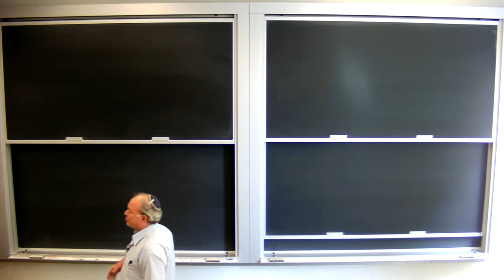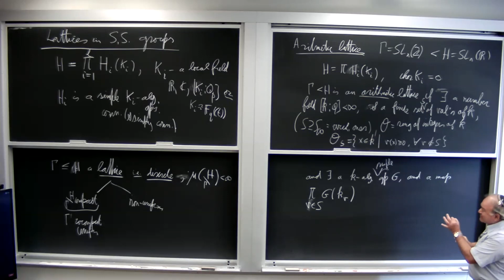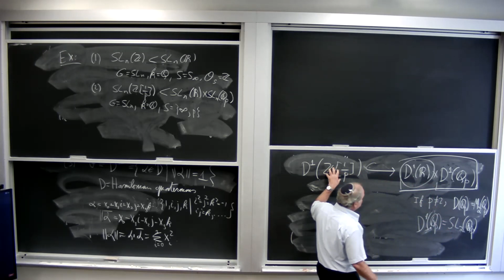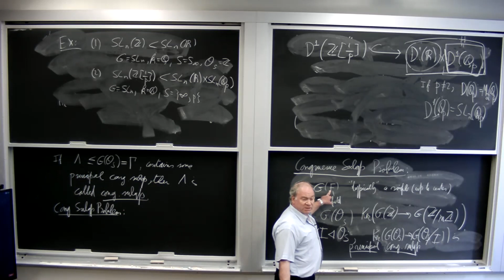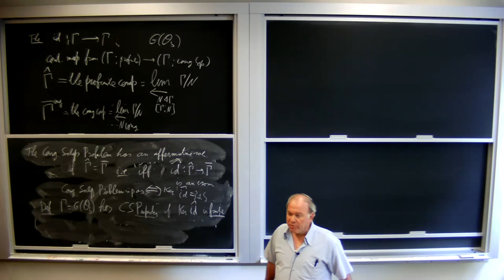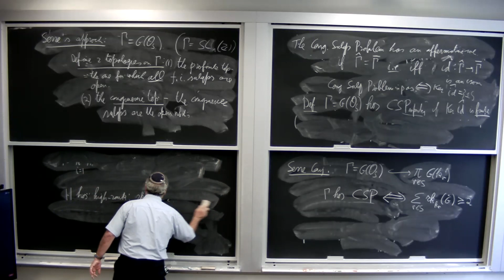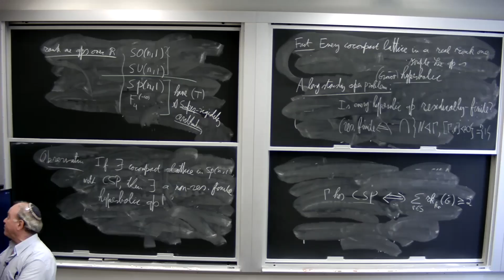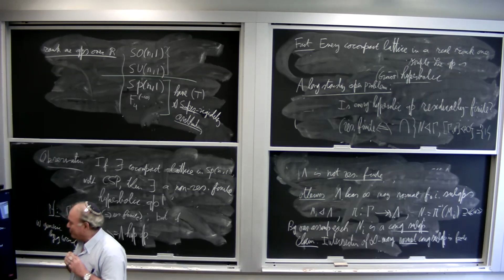Lattices in semisimple Lie groups: the congruence subgroup problem and boundedness properties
Alex Lubotzky (Weizmann Institute of Science)